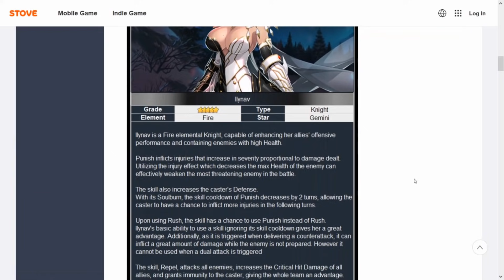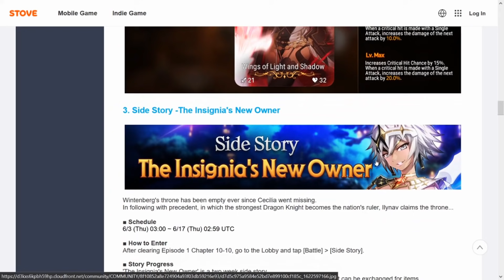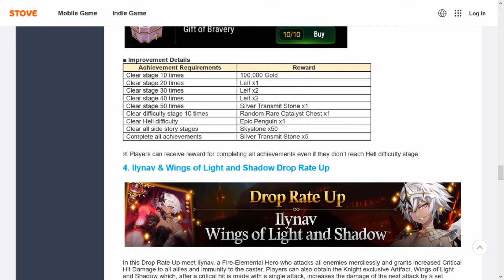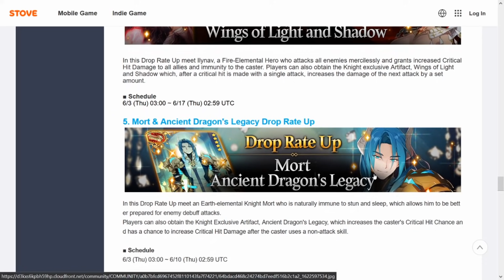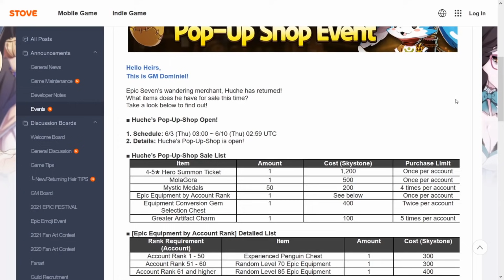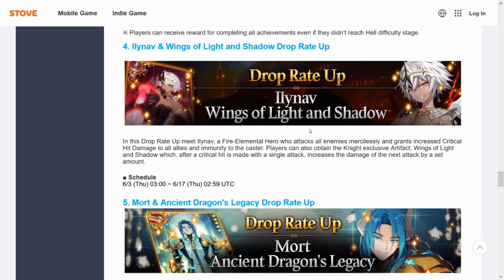[Epic Seven] Ilynav Rateup, New Side Story, and Huche Pop Up Shop! (Update 6/2/21!)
Let's take a look at this weeks NEW update!

LIKE THE CHANNEL?  SUPPORT WITH A CUP OF COFFEE BELOW!